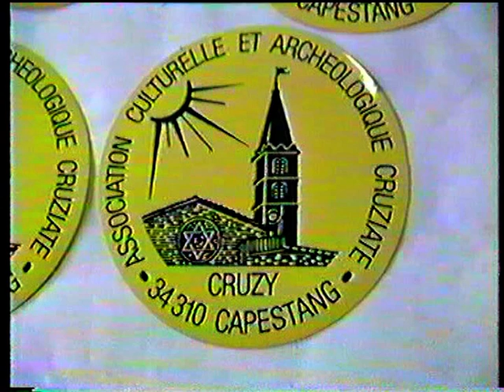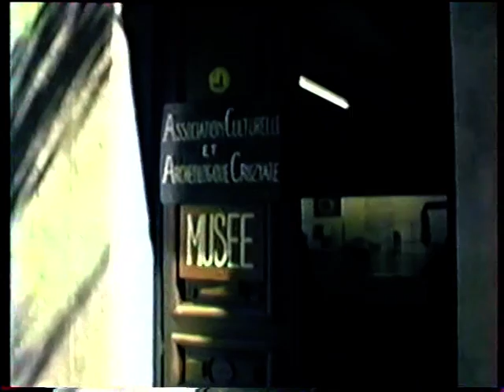RESTIT 3D 2D CRUZY Historique du MUSEE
avant la création l' ACAP..